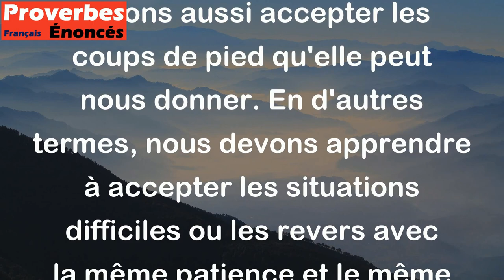Il faut accepter les coups de pied de la vache comme on accepte son lait et son beurre.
Ce proverbe indien signifie que nous devons accepter les aspects négatifs ou désagréables de la vie de la même manière que nous acceptons les aspects positifs ou agréables. Juste comme nous acceptons le lait et le beurre produits par la vache, nous devons aussi accepter les coups de pied qu'elle peut nous donner. En d'autres termes, nous devons apprendre à accepter les situations difficiles ou les revers avec la même patience et le même calme que nous accueillons les événements heureux.